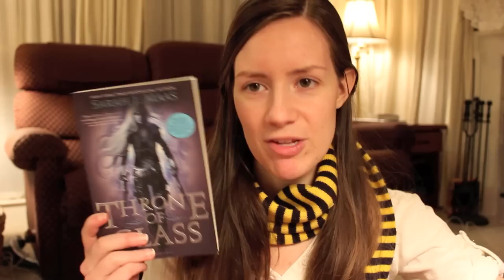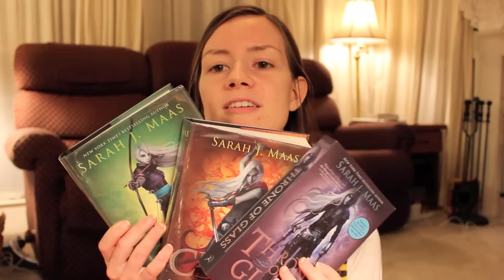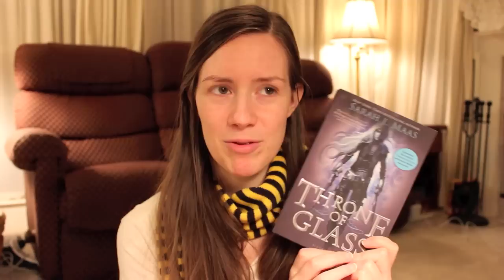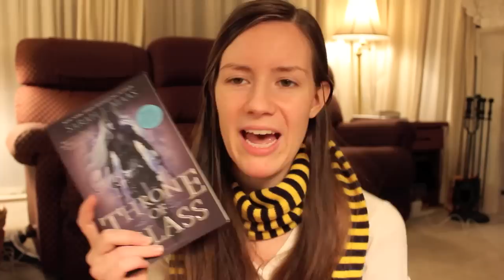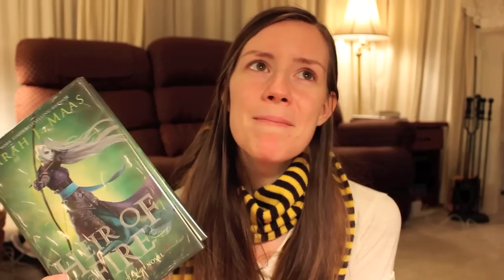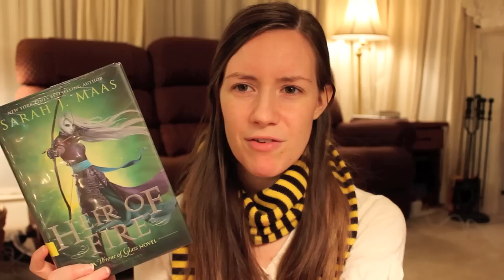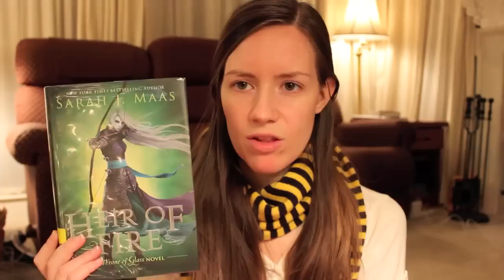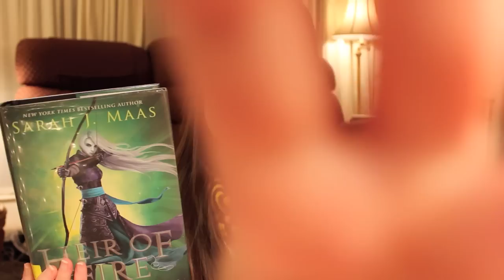A Book Rant: Throne of Glass Series by Sarah J. Maas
I don't know why I rant in a Southern accent.  It just happens that way.
I'd love to know your thoughts on this book series!  Does Chaol remind you of a leafy green vegetable too???